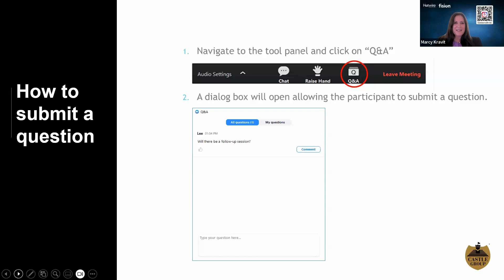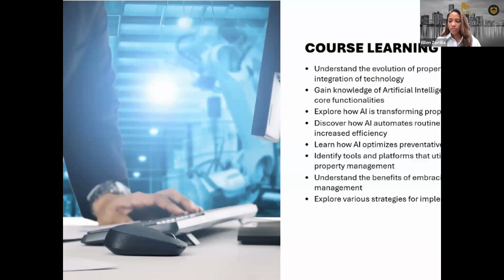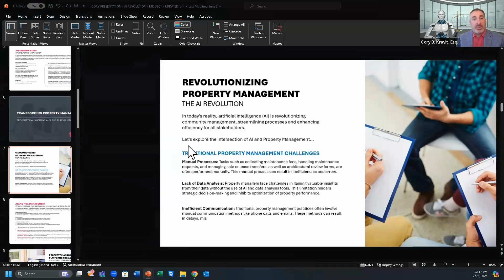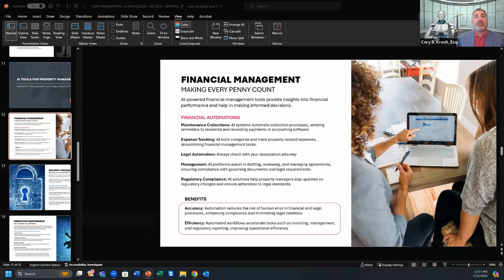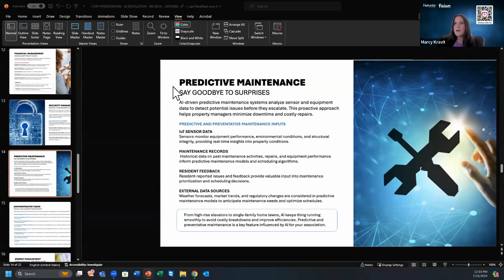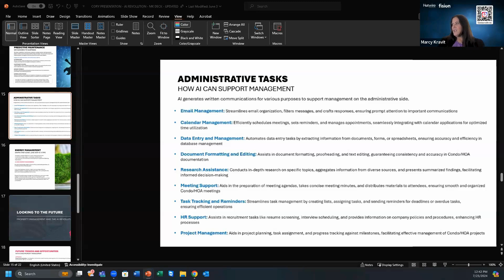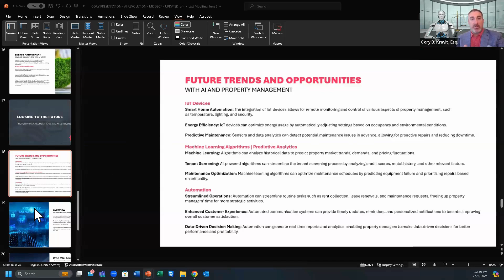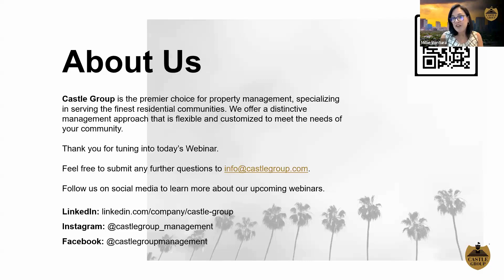The AI Revolution: Optimizing Operations in the Digital Age